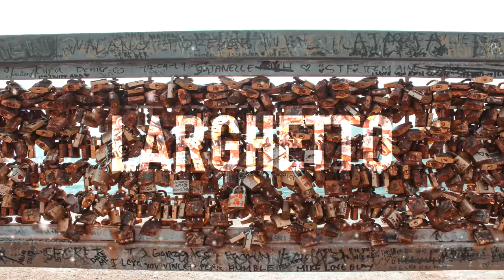Got You by Inossi | Larghetto - No Copyright Vlog Music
💖Kindness will keep us together💖

› You may use this music in your own content (personal or commercial) as long as the artist above is credited.
› You may NOT content ID any material which includes this music.